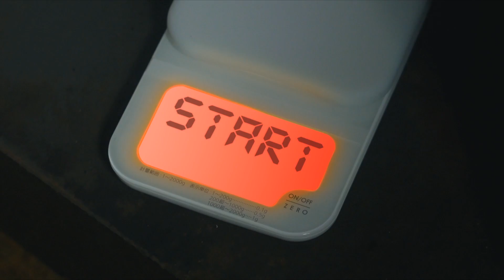DeceptionIV Nightmare Princess Trailer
Rolling boulders and spring boards, falling bathtubs and banana peels, balance beams, human cannons and iron maidens are only a few of the more than 170 traps that players can choose from to create the funniest, darkest, or most elaborate combos to defeat their adversaries in delightfully imaginative settings that include medieval castles, hospitals, playgrounds, and amusement parks.